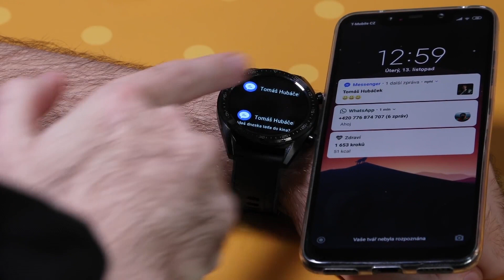Huawei watch TEST by Dario Ćirić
Najavljen je kao sat, i prikazuje vreme. Vreme koje mu šalje upareni telefon, a koji dobija info od lokalnog mobilnog operatora. Valjda se operator povezuje s atomskim satom u Frankfurtu, ili barem s tačnim satom na internetu.

Lagan i lepo dizajniran, Huavei vač Dži Ti jako liči na ranije analogne satove. Crn ekran (u stanju mirovanja) ga odaje, da se radi o „digitalcu“. Ima dva tastera s desne strane, i ekran osetljiv na dodir. Narukvica je gumena, ali može lako da se zameni kod sajdžije.